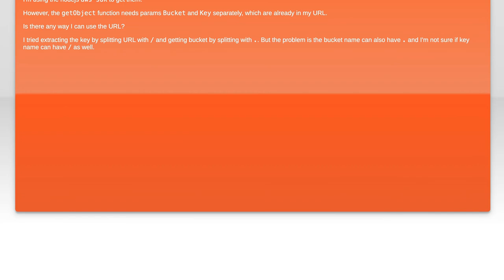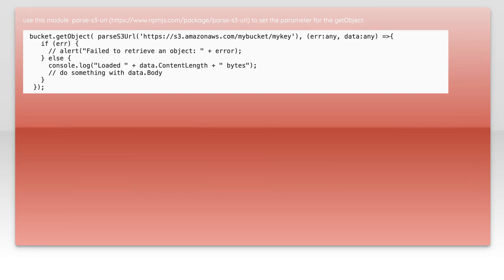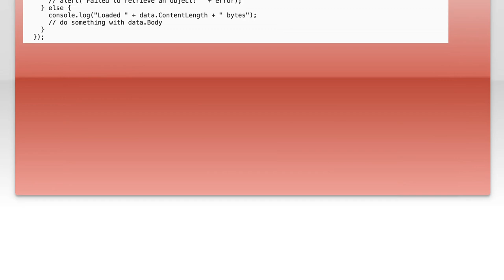How to Get an Object from AWS S3 Using a URL: Step-by-Step Guide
In this video, we’ll walk you through the process of retrieving an object from Amazon S3 using a URL. Whether you're a developer looking to streamline your workflow or a beginner eager to understand cloud storage, this step-by-step guide will provide you with the essential knowledge and practical tips you need. Join us as we demystify the process and empower you to access your S3 objects with ease!

Today's Topic: How to Get an Object from AWS S3 Using a URL: Step-by-Step Guide

Related to: awss3, getobjectfroms3, s3url, awstutorial, step-by-stepguide,